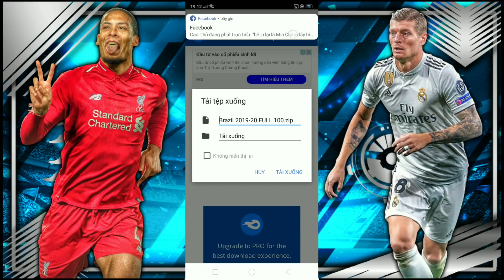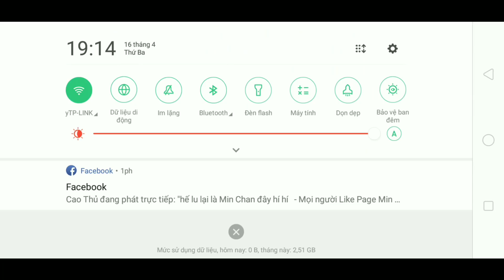CTM | Cách để có đội hình BRAZIL 2019/2020 trong Dream League Soccer 2019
☠ Hướng dẫn hack đội hình Brazil 2019/2020 trong Dream League Soccer 2019

👉 Ảnh có trong video :
👉 Nhạc :